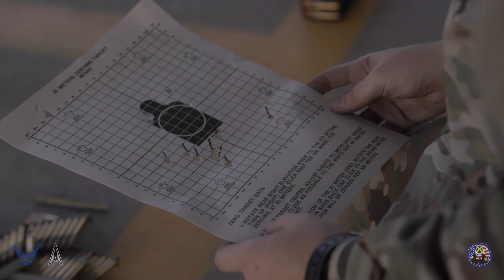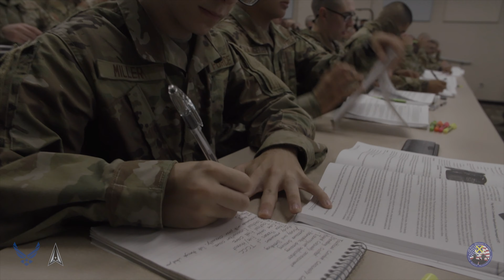USAF Basic Military Training Graduation Ceremony Flights: 259-272 -- April 4, 2024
USAF Basic Military Training Graduation Ceremony Flights: 259-272 -- Filmed April 4, 2024

Here it is, the USAF BMT Graduation. Let's recognize YOUR BMT GRADUATES and all they have accomplished!

for any and all relevant information on USAF Basic Military Training